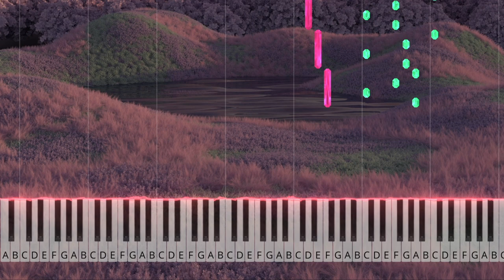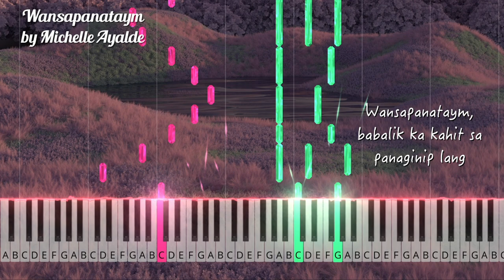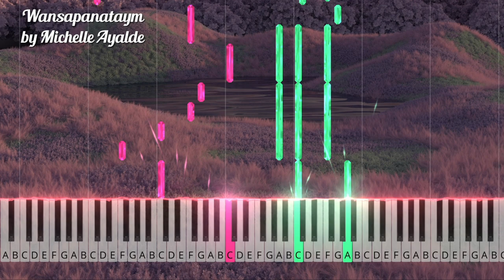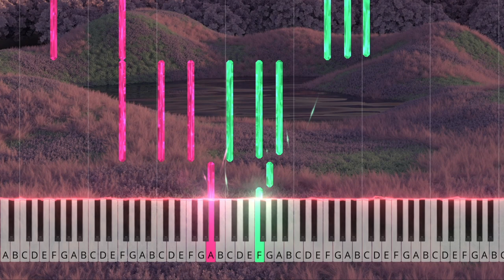Wansapanataym by Michelle Ayalde piano cover + sheet music & lyrics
Hope you enjoy my piano cover of Wansapanataym by Michelle Ayalde.

WANSAPANATAYM BY MICHELLE AYALDE
WANSAPANATAYM BY MICHELLE AYALDE Cover
WANSAPANATAYM BY MICHELLE AYALDE Karaoke
WANSAPANATAYM BY MICHELLE AYALDE Lyrics
WANSAPANATAYM BY MICHELLE AYALDE M/V
WANSAPANATAYM BY MICHELLE AYALDE Piano
WANSAPANATAYM  Cover
WANSAPANATAYM  Tutorial
WANSAPANATAYM  Lyrics
WANSAPANATAYM Cover
WANSAPANATAYM Piano Karaoke
WANSAPANATAYM MV
WANSAPANATAYM Piano Version
WANSAPANATAYM Arrangement
WANSAPANATAYM  Music
WANSAPANATAYM  Reaction Video